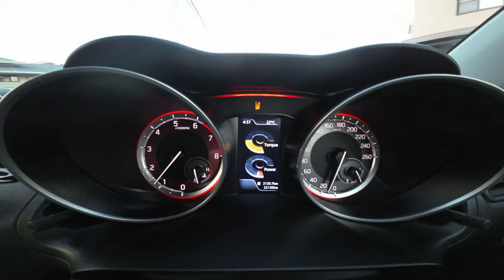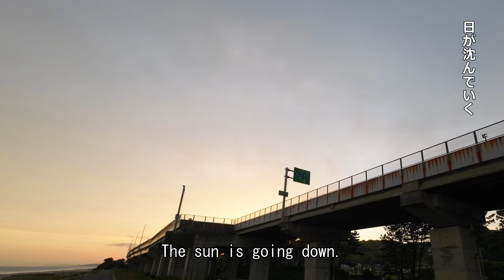Solo car camping debut with Japanese sports car | Suzuki Swift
This is my car camping debut.
I tried it with Japanese sports car, Suzuki Swift.
I hope you'll be relaxed by this video.